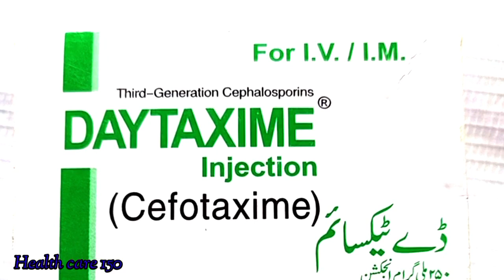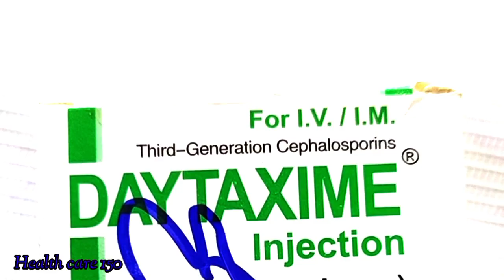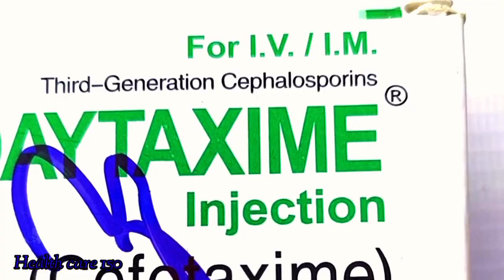Daytaxime 250mg | Cefotaxime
Daytaxime injection use
Daytaxime injection used for in urdu
Daytaxime injection for uti
how do antibiotics work
antibiotic resistance
antibiotics made easy
Antibiotics
Daytaxime injection composition
Daytaxime injection uses in urdu
Daytaxime injection for typhoid
Daytaxime injection for bronchitis
Daytaxxime injection for endocarditis
how to use oxidil injection
clforan injection for gonorrhea
anti
fun
funny
health
healthcare
medical
information